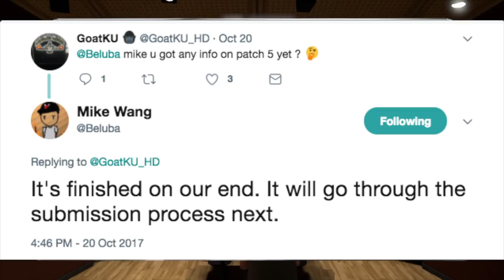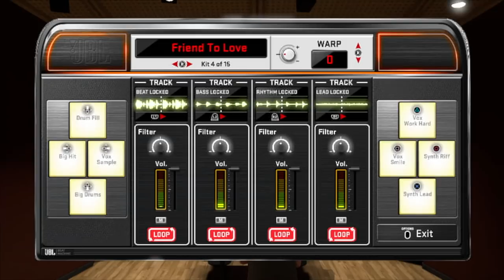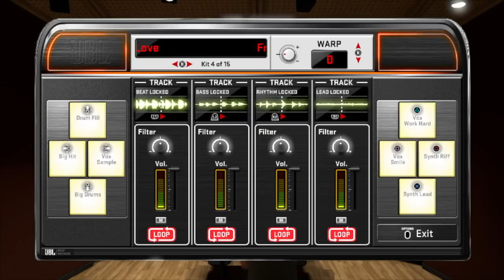DEVS NERFING JUMP SHOTS IN NBA 2K18! Will Pro Am + Park Be Broken All Year After Patch 5 Drops?